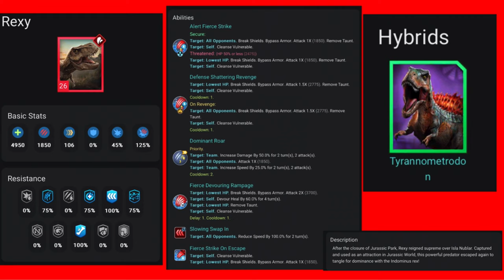Can You See The Difference Between All 4 T-Rexes? - Jurassic World Alive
This is just like spot the difference, here are all 4 T-Rexes that are in Jurassic World Alive, can you see the difference?

Tyrannosaurus Rex
Rarity: Epic
Basic Stats: (Level 26)
Health: 4800
Damage: 1900
Speed: 102
Armor: 0%
Critical Chance: 30%
Critical Damage: 125%

Resistance:
Vulnerable: 100%

Abilities:
Fierce Strike
Dispersed Fierce Impact
Fierce Rampage
Counter Ferocity

Hybrids:
Indominus Rex
Trykosaurus

Description: The bite of a T. rex is unmatched. This dinosaur chomps with enough force to crush bone.

This thing has a lot of damage for an Epic Creature, but it has very low speed, & no resistances. However, it did get a buff for Update 2.23, now it has Counter Ferocity, so that means the T-Rex can increase damage by 20%, & also it has Dispersed Fierce Impact, it was originally said Group Fierce Impact, but there are the same ability, & now Tyrannosaurus Rex has a resistance, he immune to Vulnerable by 100%.

Tyrannosaurus Rex Gen 2
Rarity: Rare
Health: 4350
Damage: 1800
Speed: 102
Armor: 0%
Critical Chance: 20%
Critical Damage: 125%

Resistances:
None

Abilities:
Fierce Strike
Defense Shattering Impact
Armor Piercing Rampage

Hybrids:
Indominus Rex Gen 2
Tyrannolophosaur

Description: Like other Tyrannosaurids, this GEN 2 clone is instinct driven, and attracted to sounds and movements. This makes it more easy to find than some other large theropods.

Tyrannosaurus Rex Gen 2 has most damage out of all the Rare Creatures, but it doesn’t have any resistances, very slow, but it is quicker than the original Tyrannosaurus Rex, this one is not very good at all.

Rexy
Rarity: Legendary
Health: 4950
Damage: 1850
Speed: 106
Armor: 0%
Critical Chance: 45%
Critical Damage: 125%

Resistances:
Damage Over Time: 75%
Rend: 75%
Stun: 75%
Speed Decrease: 100%
Vulnerable: 100%

Abilities:
Alert Fierce Strike
Defense Shattering Revenge
Dominant Roar
Fierce Devouring Rampage
Slowing Swap In
Fierce Strike On Escape

Hybrid:
Tyrannometrodon

Description: After the closure of Jurassic Park, Rexy reigned supreme over Isla Nublar. Captured and used as an attraction in Jurassic World, this powerful predator escaped again to tangle for dominance with the Indominus rex!

Rexy is the second Non-Hybrid Legendary in Jurassic World Alive. She is so broken, insane stats, the abilities are very crazy, she is the strongest Legendary Creature in Jurassic World Alive, however Panthera Blytheae is the only creature that can counter Rexy.

‘93 Classic T-Rex
Rarity: Omega
Basic Stats:
Health: 1350
Damage: 540
Speed: 109
Armor: 0%
Critical Chance: 10%
Critical Damage: 130%

Resistances:
Damage Over Time: 100%
Rend: 100%
Reduced Damage: 33%
Speed Decrease: 100%
Vulnerable: 25%
Critical Reduction: 100%
Taunt: 100%

Abilities:
Emboldening Alert
Group Devouring Impact
Immobilizing Impact (Unlocked At Level 11)
Alert Rampage Overthrow (Unlocked At Level 16)
Rending Counter-Attack (Unlocked At Level 6)

Description: This bright red and striped variant of the Tyrannosaurus rex has brought children lots of fun (and fear) over the years!

Jurassic World Alive X Mattel made a collaboration together, they decided to bring in the 93 Classic T-Rex, he has good abilities, insane Resistances, but does not resistance to Swap Prevention & Stun, this thing is already broken & very overpowered, but this is an Omega, so that  most players used Training Points to increase the stats.